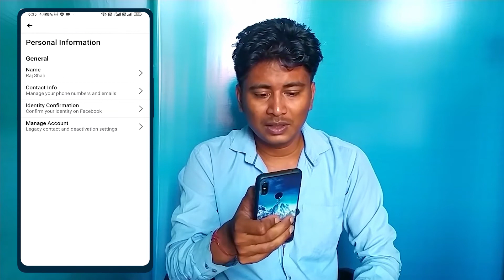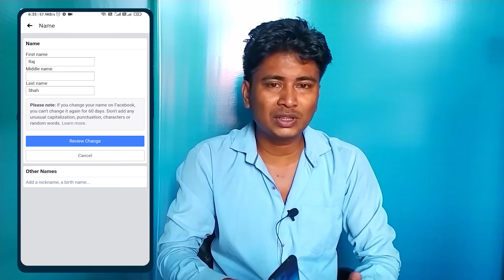How to Change Your Name on Facebook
How to Change Your Name on Facebook. So if you ever wondered – “How do I change my profile name on Facebook?” then it is your lucky day.

1. How to Revert back from Custom ROM to Official Stock ROM on Asus Zenfone Max Pro M2/M1

2. [Fastboot Method] How to Revert back Custom ROM to Official Stock ROM on Asus Zenfone Max Pro M2/M1

3. How to Unlock bootloader, Install TWRP Recovery and Custom ROM on Asus Zenfone Max Pro M2/M1

2. Stay active on my Channel.

Tip...